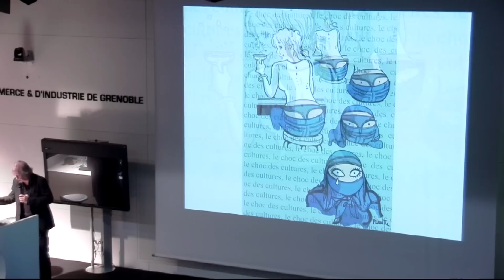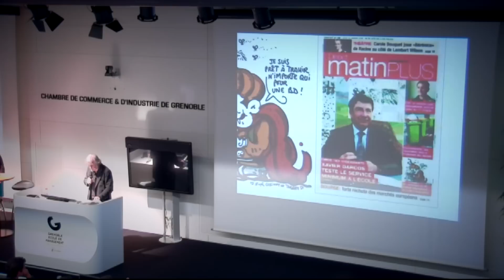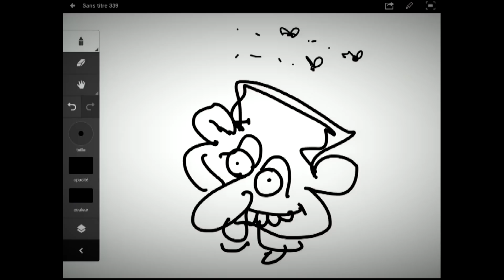Peut-on rire de tout ? par Plantu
Invité le13 Octobre dernier à Grenoble Ecole de Management par l'association Gem en Débat, Plantu dévoile les dessous de son métier de dessinateur de presse et caricaturiste sur le thème Peut-on rire de tout?